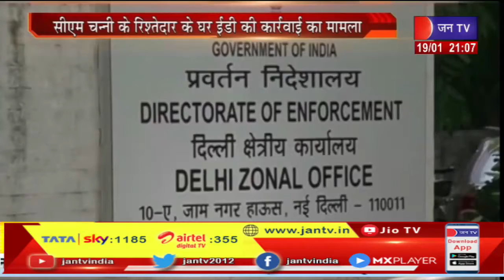Punjab News | CM Channi के रिश्तेदार के घर ईडी की कार्रवाई का मामला, अबतक 9 करोड़ से ज्यादा कैश बरामद